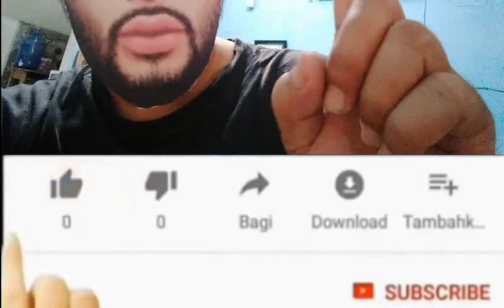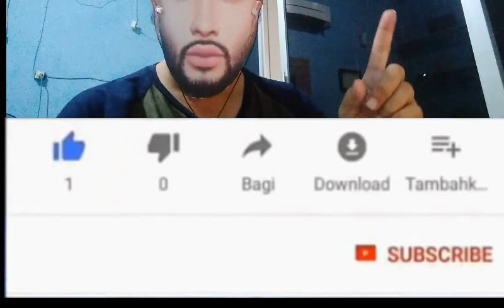TERUNGKAP Misteri Harta Karun Soekarno di Swiss, Yurike Sanger Membocorkan Fakta-fakta Ini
Yurike Sanger, istri ketujuh Soekarno, membeberkan fakta misteri harta karun Soekarno.
Beredar kabar, nominal harta karun Soekarno miliaran rupiah di Swiss.
Tak hanya itu, sempat beredar surat wasiat Soekarno menyebut tentang harta karun Soekarno di Swiss.